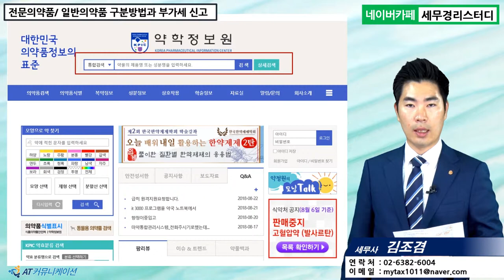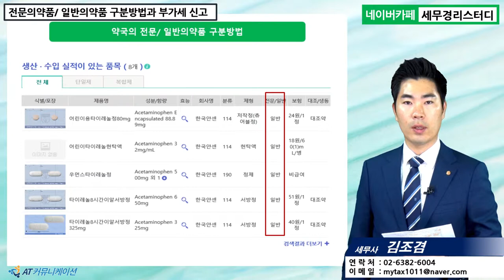#7 [약국세무 5분특강] 전문의약품/ 일반의약품 구분방법과 부가세신고 [김조겸 세무사의 5분특강]